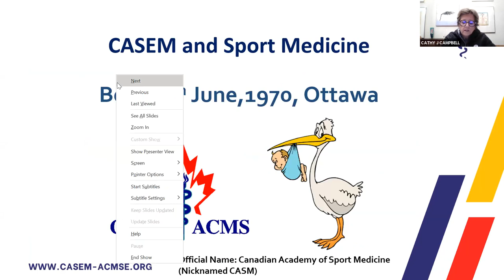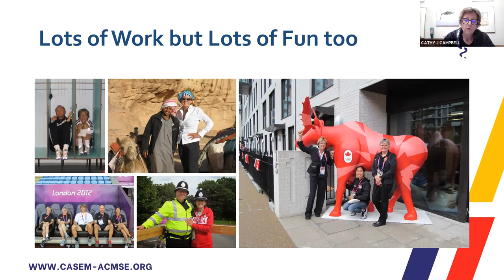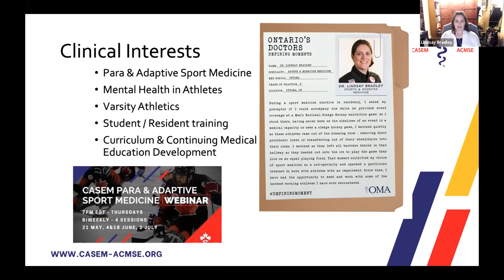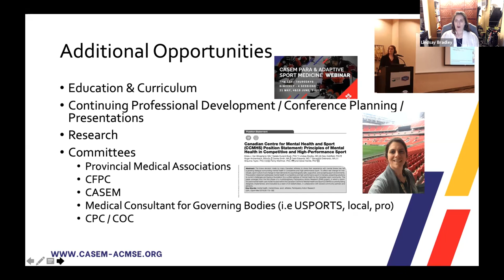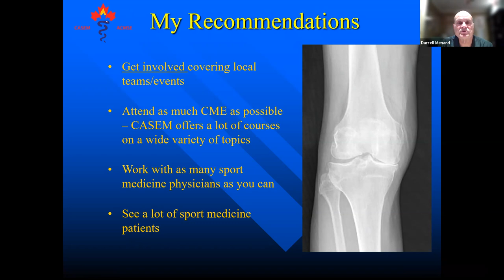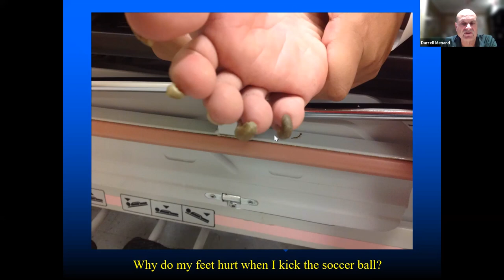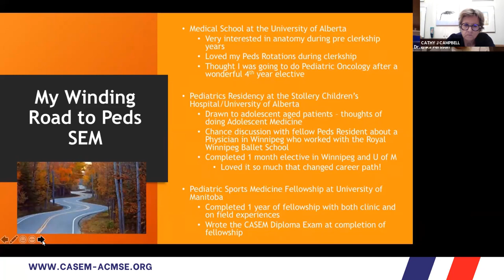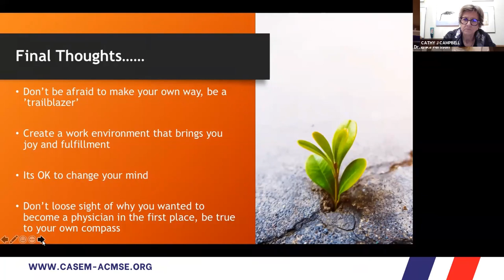Create a Career in Sport and Exercise Medicine - CASEM